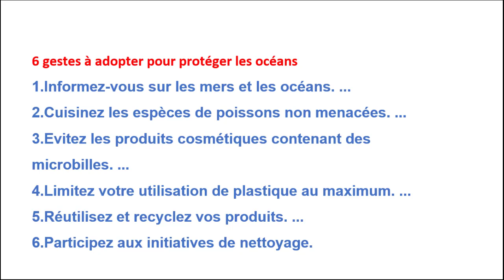comment protéger les océans موضوع يتحدث عن حماية المحيطات بالفرنسية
comment protéger les océans
موضوع يتحدث عن حماية المحيطات بالفرنسية